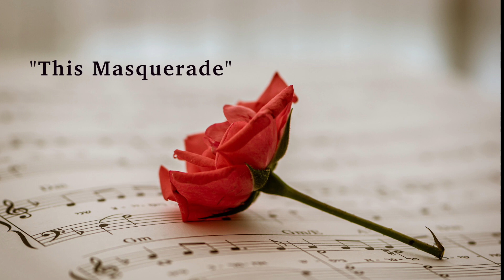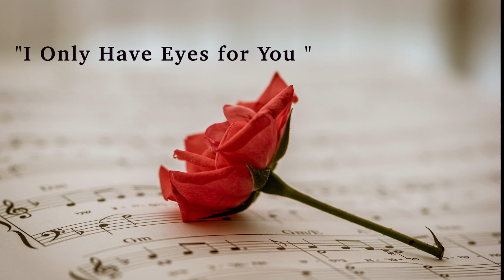Romantic Cello - Covers (Hello, A Thousand Years, Shallow) (Daryl Bennett) 2023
I’m pleased to present my original arrangements and cello performances of these classic romantic songs from artists Adele, Peter Gabriel, Lady Gaga, Christina Perri, George Benson, Fleetwood Mac, The Righteous Brothers, and The Flamingos. Please enjoy, comment, click the “like” button, and share with a friend.

0:00 "Hello"
3:53 "A Thousand Years"
7:34 "Shallow"
11:05 "Songbird"
14:17 "The Book of Love"
17:07 "This Masquerade"
22:57 "Unchained Melody”
26:14 "I Only Have Eyes for You "